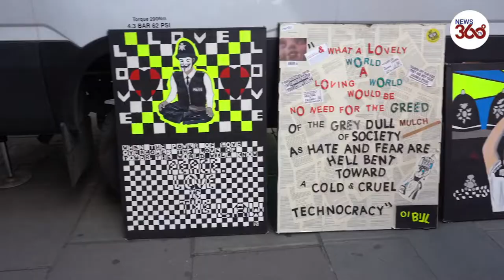Protests as police scan faces of shoppers in London in facial recognition trial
Police are scanning the faces of shoppers in a controversial facial recognition technology trial in Oxford Circus.

Protesters from Big Brother Watch and Liberty turned up on Thursday afternoon to alert shoppers to the trial they called “oppressive and inaccurate”.

Scotland Yard is seeking actors to take part in the scheme that the force say will help them to “prevent and detect crime and find wanted criminals”.

A casting call posted online and seen by The Standard, reads: “We are looking for a huge crowd of people.

“This is an exercise on behalf of the Police, scientific research to test the capability of the cameras to recognise people’s faces.

“The results of the study will help the Metropolitan Police Service fulfil their Public Sector Equality Duties regarding the uses of facial recognition.”

A Scotland Yard spokeswoman said: “Live Facial Recognition (LFR) technology is used to prevent and detect crime, find wanted criminals, safeguard vulnerable people, and to protect people from harm.

Police scan faces of shoppers in London in facial recognition trial